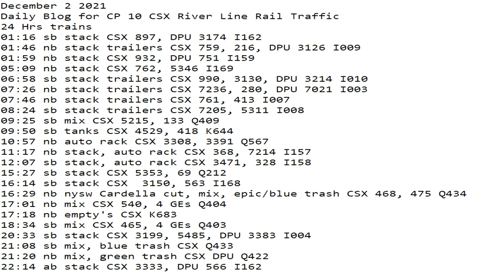December 2 2021 24 Hrs CSX Trains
24 Hrs trains
01:16 sb stack CSX 897, DPU 3174 I162
01:46 nb stack trailers CSX 759, 216, DPU 3126 I009
01:59 nb stack CSX 932, DPU 751 I159
05:09 nb stack CSX 762, 5346 I169
06:58 sb stack trailers CSX 990, 3130, DPU 3214 I010
07:26 nb stack trailers CSX 7236, 280, DPU 7021 I003
07:46 nb stack trailers CSX 761, 413 I007
08:24 sb stack trailers CSX 7205, 5311 I008
09:25 sb mix CSX 5215, 133 Q409
09:50 sb tanks CSX 4529, 418 K644
10:57 nb auto rack CSX 3308, 3391 Q567
11:17 nb stack, auto rack CSX 368, 7214 I157
12:07 sb stack, auto rack CSX 3471, 328 I158
15:27 sb stack CSX 5353, 69 Q212
16:14 sb stack CSX  3150, 563 I168
16:29 nb nysw Cardella cut, mix, epic/blue trash CSX 468, 475 Q434
17:01 nb mix CSX 540, 4 GEs Q404
17:18 nb empty's CSX K683
18:34 sb mix CSX 465, 4 GEs Q403
20:33 sb stack CSX 3199, 5485, DPU 3383 I004
21:08 sb mix, blue trash CSX Q433
21:20 nb mix, green trash CSX DPU Q422
22:14 ab stack CSX 3333, DPU 566 I162